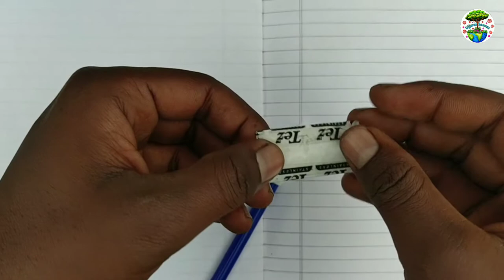How to make calligraphy pen with sketch pen/ sketch pen drawing/ diy craft/ make your Calligraphy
part 2